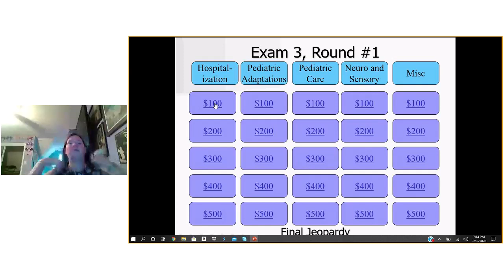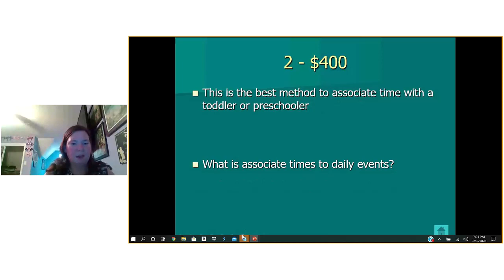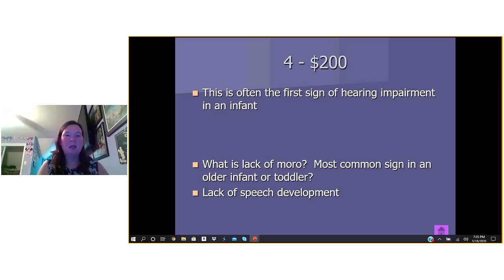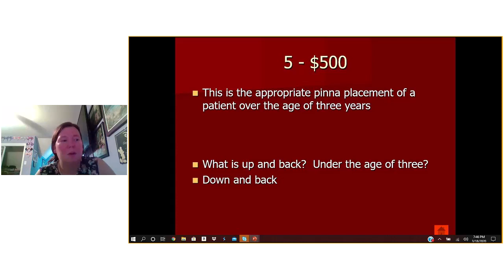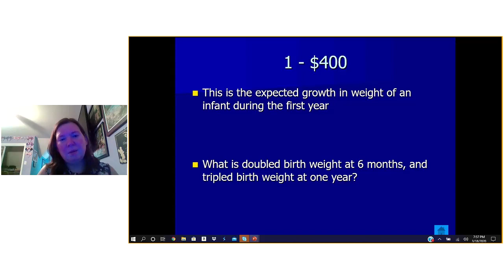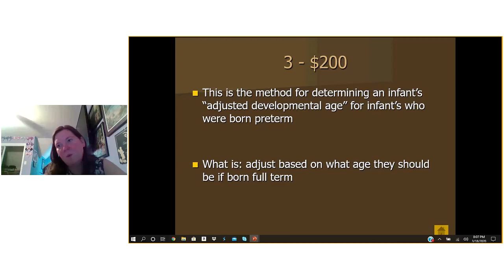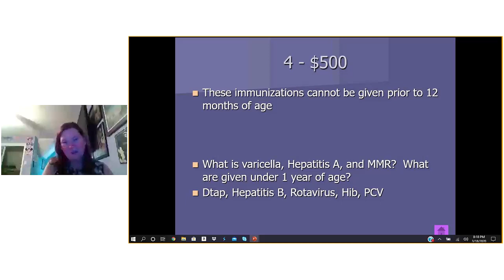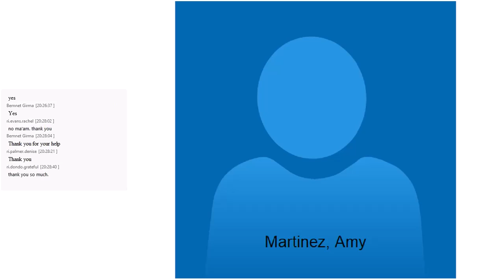Tutoring for LPVN 120 3 18 20; Peds Care, Sensory, Neuro, Neuromuscular, and Musculoskeletal